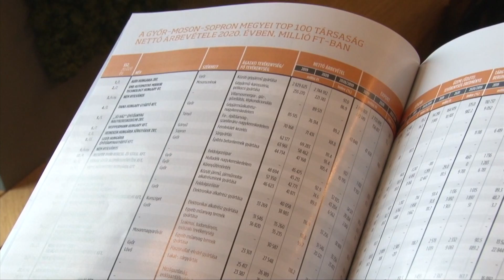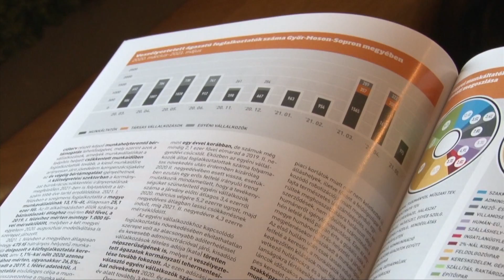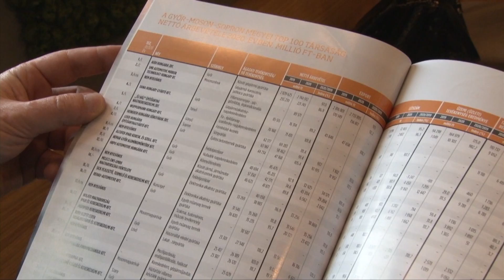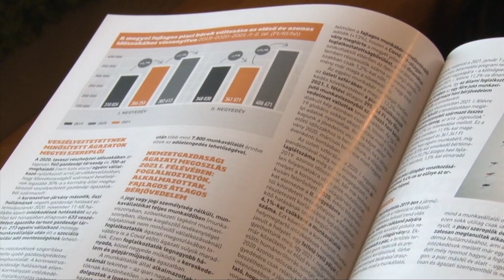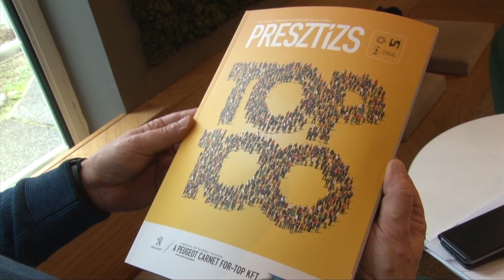Ők a legnagyobbak: Megjelent a Presztízs TOP 100